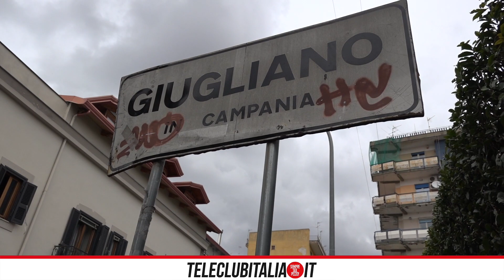Via Enrico Fermi a Villaricca, la "strada disastro" al confine con Giugliano